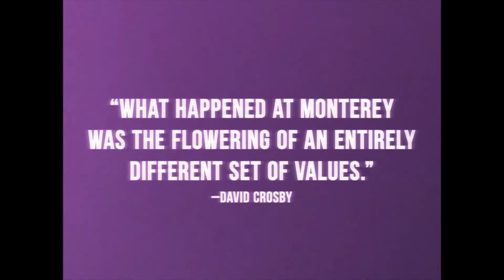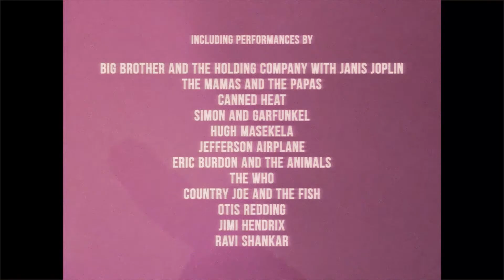MONTEREY POP - Janus Films Trailer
On a beautiful June weekend in 1967, at the beginning of the Summer of Love, the first and only Monterey International Pop Festival roared forward, capturing a decade’s spirit and ushering in a new era of rock and roll. With his characteristic vérité style, D. A. Pennebaker captured it all, immortalizing moments that have become legend: Pete Townshend smashing his guitar, Jimi Hendrix burning his, Mama Cass being blown away by Janis Joplin’s performance.